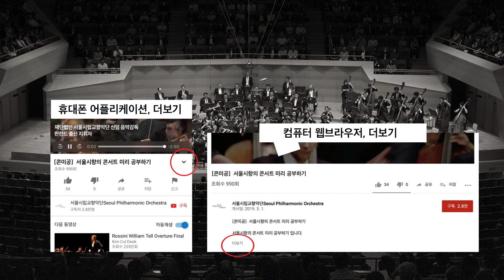[콘미공] 만프레트 호네크 / 서울시향의 콘서트 미리 공부하기 “만프레트 호네크의 말러 교향곡 1번 1”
콘미공 영상 보시고, 설문조사 참여 부탁드립니다

[ 2019 서울시향 만프레트 호네크의 말러 교향곡 1번]

2019년 9월 5일(목) 8pm 예술의전당 콘서트홀
2019년 9월 6일(금) 8pm 롯데콘서트홀

지휘 만프레트 호네크 Manfred Honeck, conductor
바이올린 크리스티안 테츨라프 Christian Tetzlaff, violin

베토벤, 바이올린 협주곡
Beethoven, Violin Concerto in D major, Op. 61

말러, 교향곡 제1번
Mahler, Symphony No. 1 in D major

▶ 참고 영상
차이코프스키, 교향곡 6번 (만프레드 호네크 & 피츠버그 심포니 오케스트라)
(출처: 루체른 페스티벌 유튜브 채널)